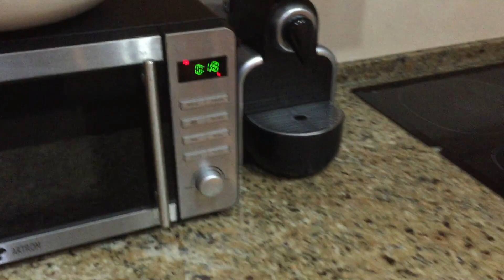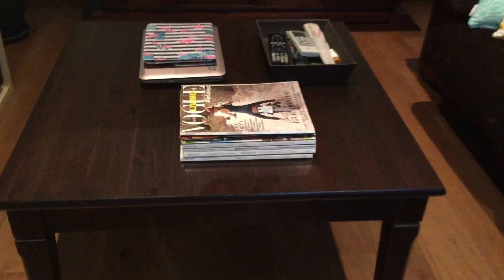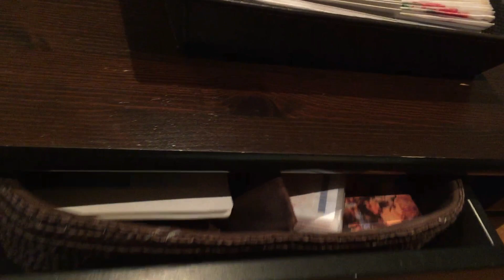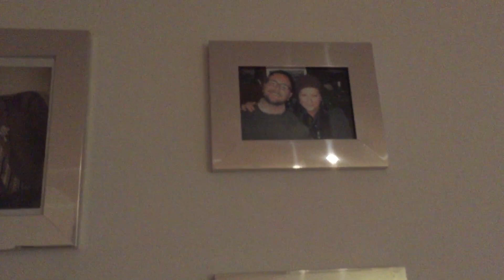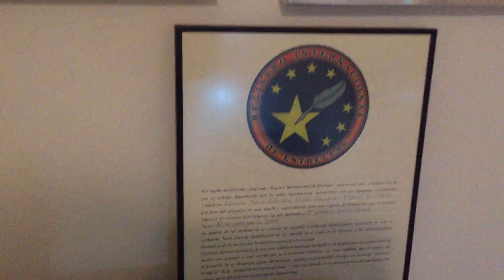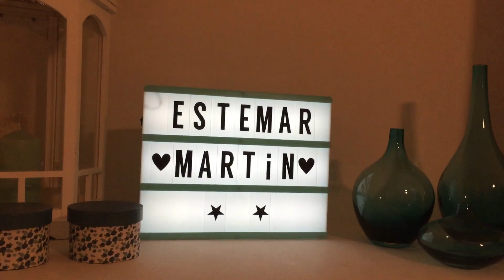House Tour - Estemar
Si queréis comprar esta fantástica ducha